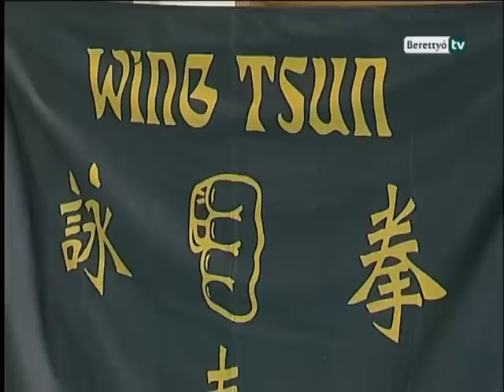Berettyó Televízió - Önvédelem oktatás és közösség építés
Önvédelem oktatás és közösség építés a berettyóújfalui harcművészeti iskolában. Talán így lehetne összefoglalni azt a munkát ami 1991-ben kezdődött és azóta is töretlenül tart.